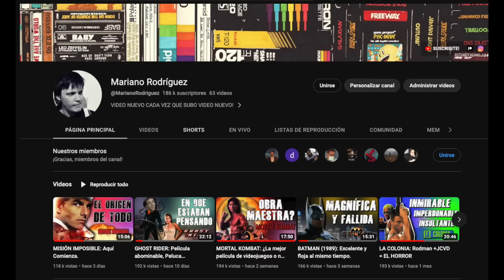CRITTERS: El Ataque De Los Gremlins Matanceros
¿Quérias que haga Critters? ¡Hice Critters! ¿Contento? Hiciste llorar a la bebé.